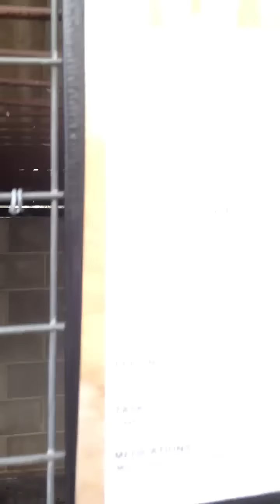Dogs in need